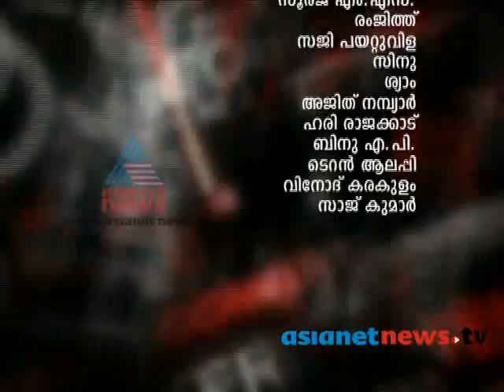A. Suresh on Point Blank 20th May 2013 Part 2എ സുരേഷ്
CPM spares VS, sacks three aides. VS Achuthanandan's former personal assistant Suresh on Point Blank